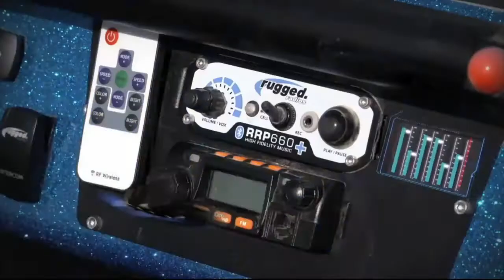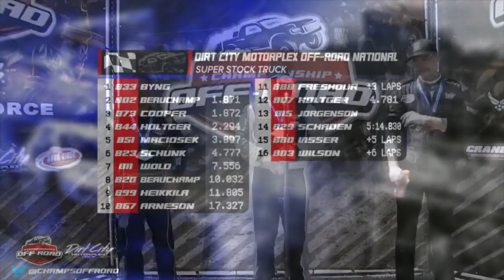Dirt City Super stock truck Saturday 7 25 20 mp4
morr championship offroad racing short course race torc soda corr cor loors lucas oil freshour precision attachments